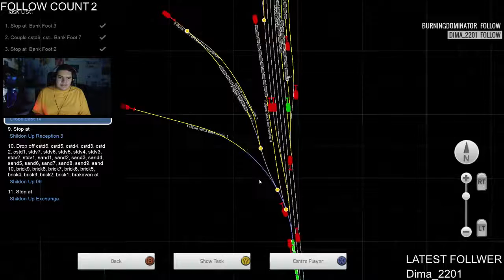Train Simulator 2016: W & T Network Class 37 "Heavy Freight Crook to Shildon"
So we're driving an Class 37 as a freight train assembling a set at Crook and bring it over to Shildon yard in Weardale & Teesdale Network.

Scenario name is "Heavy freight Crook to Shildon (Class 37) - V3.0" by TobBirk.